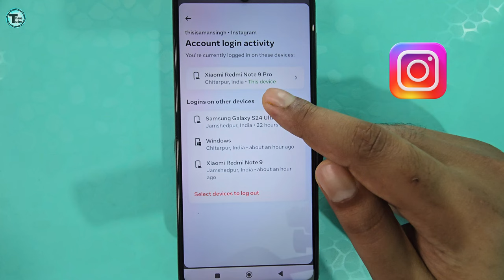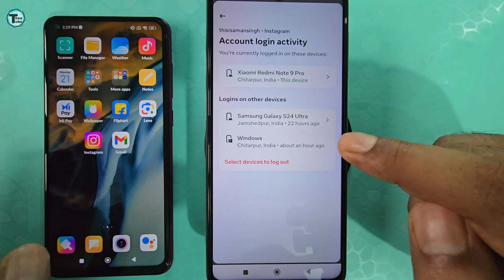Instagram id kis kis phone me login hai kaise pata kare | where you are logged in Instagram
Hello Friends!!
Instagram id kis kis phone me login hai kaise pata kare | where you are logged in Instagram | kaise pata kare ki instagram kitne phone me login hai | kaise pata kare ki mera instagram koi aur chala raha hai

where you are logged in instagram
instagram account kaha kaha par login hai kaise pata kare
instagram id kaha kaha par login hai kaise pata kare
instagram where you're logged in
instagram id kis kis phone me login hai kaise jane
instagram ki id kon kon chala raha hai kaise pata kare
instagram account kon kon chala raha hai kaise jane
instagram id kon kon use kar raha hai
instagram id kon kon chala raha hai